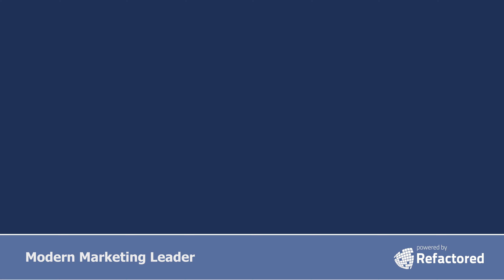Larry Goldman - Creating a Cohesive: Impact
Speaking the customer’s language.
We build common themes in our materials so that we are consistent on the web, in newspaper articles, in PR, or in customer-facing documents.